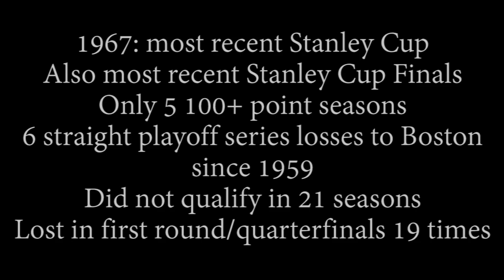53 years of Failure and counting (Maple Leafs edition)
I like the team, I don't like how so many reporters and fans put extremely high expectations on the team when the team is clearly not that powerful.